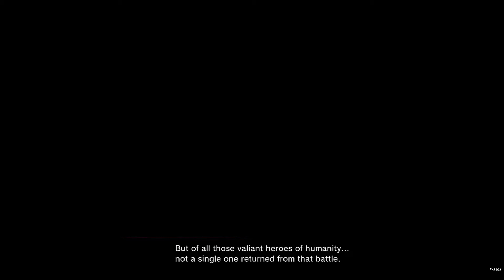Sakura Wars Introduction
Sakura Wars